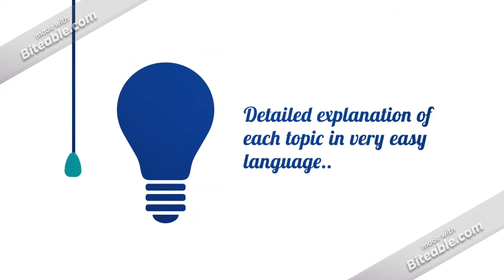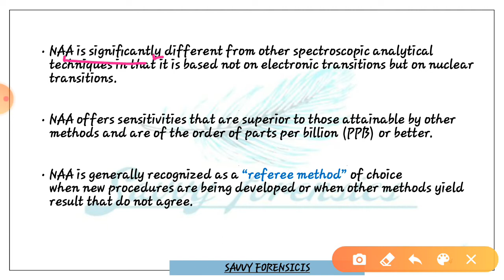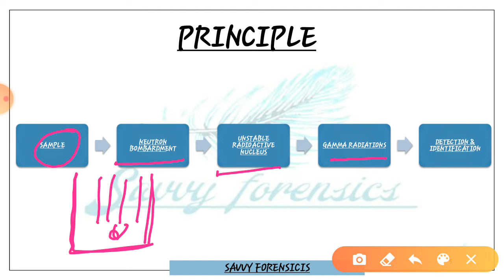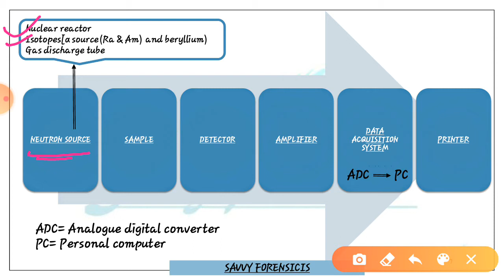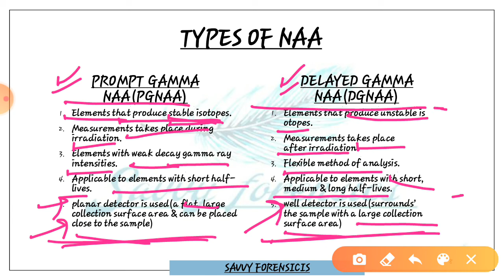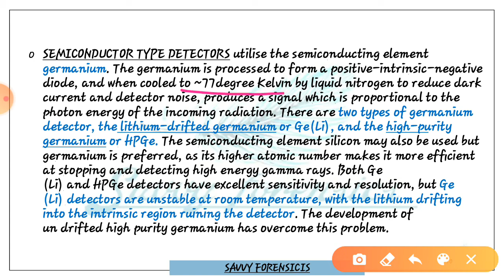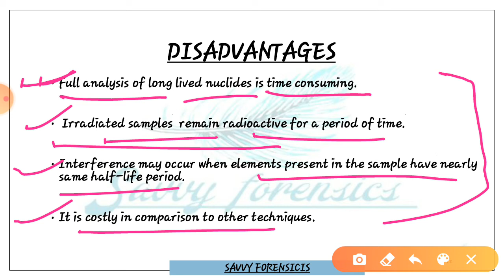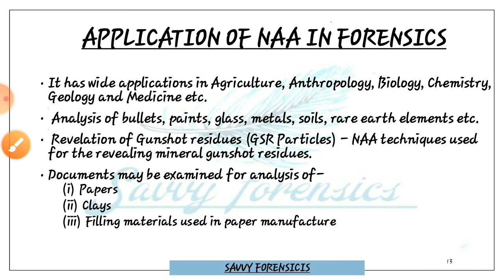Neutron Activation Analysis《NAA》